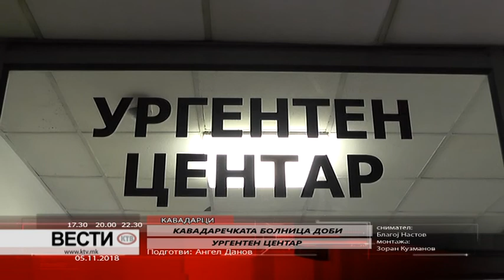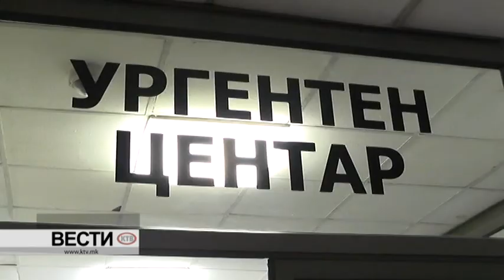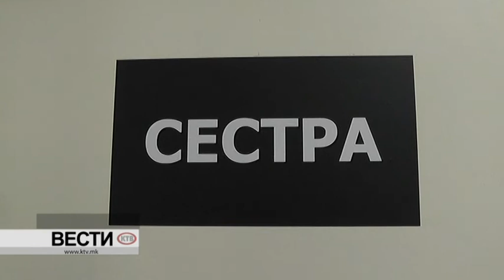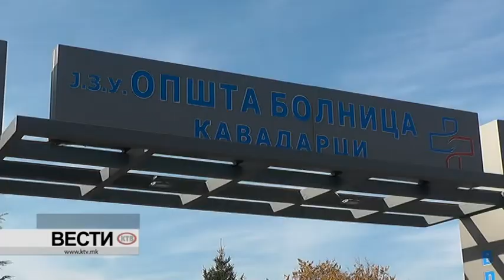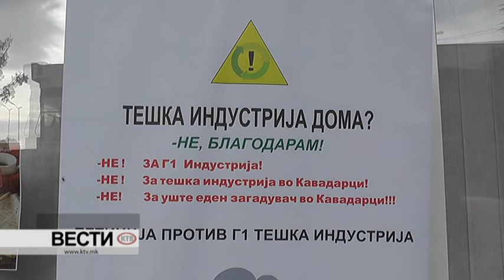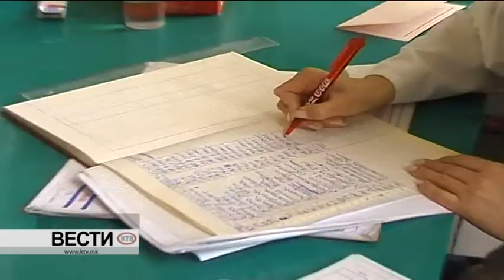КТВ ВЕСТИ - ПОНЕДЕЛНИК 05.11.2018